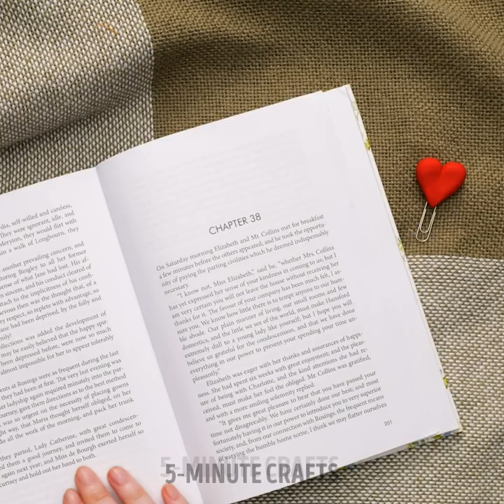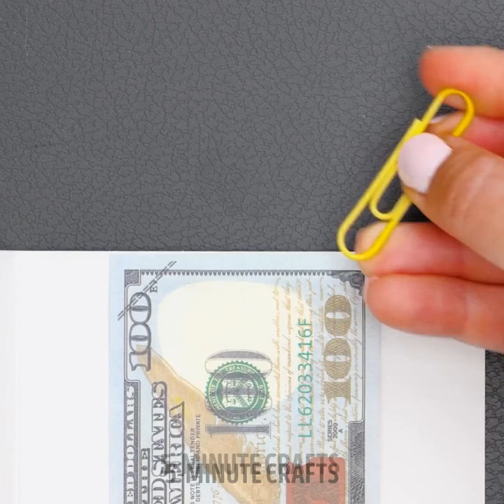ADORABLE MINIATURE CRAFTS FROM POLYMER CLAY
TIMESTAMPS:
00:14 - DIY little watermelon
00:37 - Mini burger
00:49 - Cooking miniature food
02:33 - Cute polymer clay jewelry